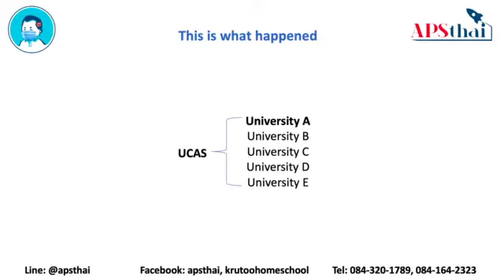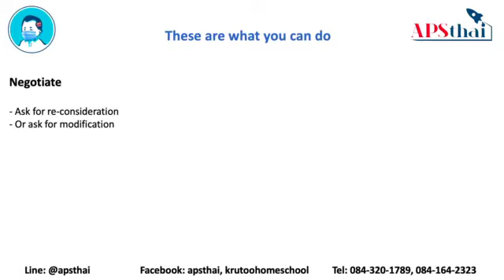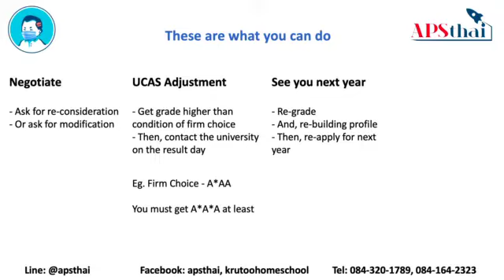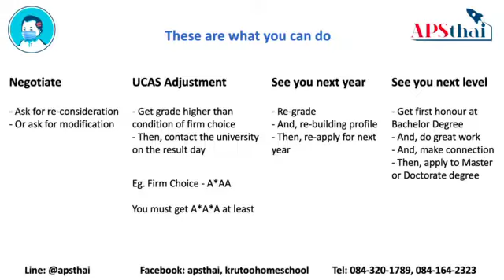ไม่ได้ Offer จาก University ที่ต้องการ ทำอย่างไรได้บ้าง